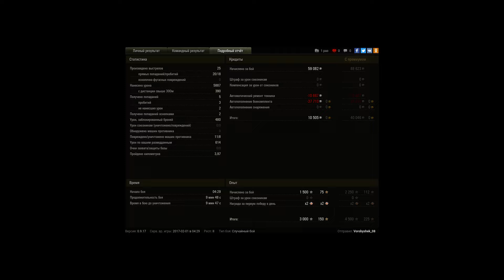Тащим на старом таракане)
Союзник на Т49 молодец ;)